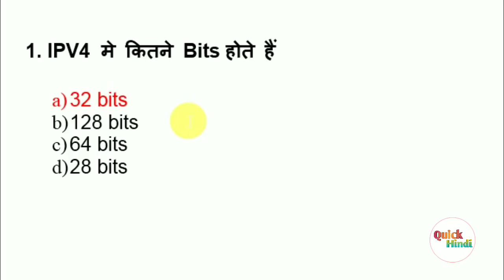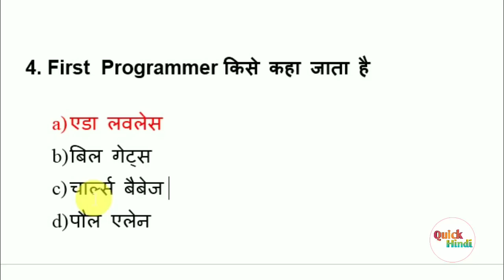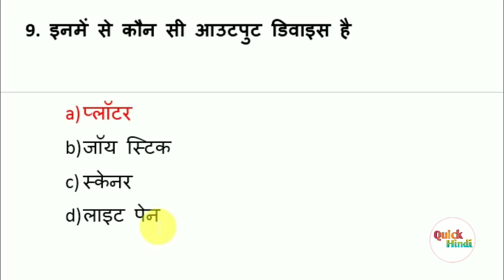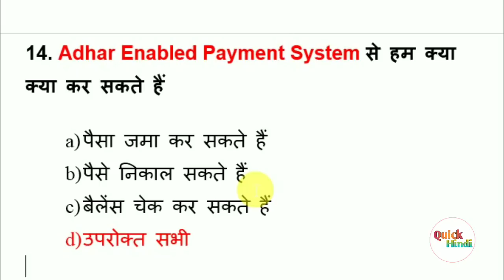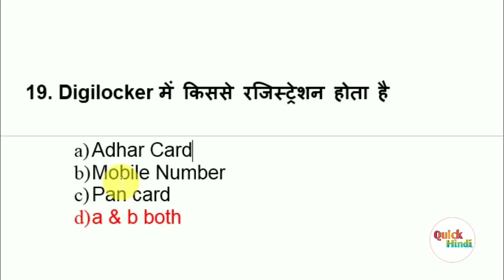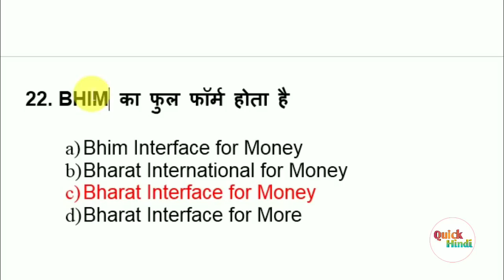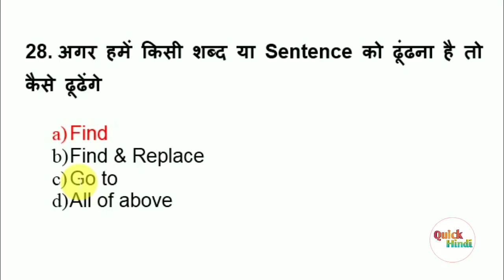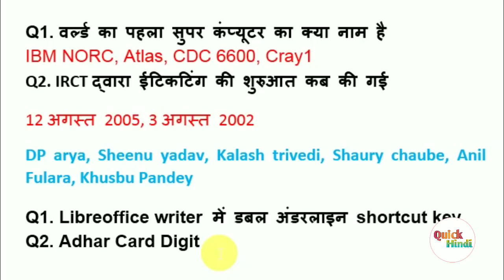CCC Live Test of new syllabus questions ( part - 7) | ccc exam February 2020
हेलो दोस्तों
          इस वीडियो में नए पाठ्यक्रम के आधार पर महत्वपूर्ण प्रश्नों का टेस्ट लिया गया है, यह CCC February 2020 में होने वाले परीक्षा के लिए खास बनाया गया है और यह 7th Part है बाकी टेस्ट के लिंक नीचे है